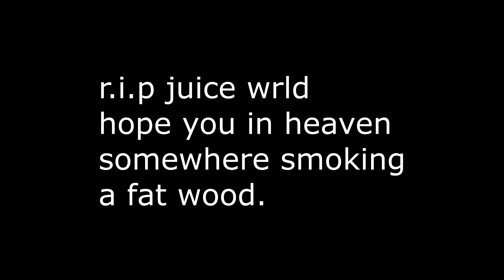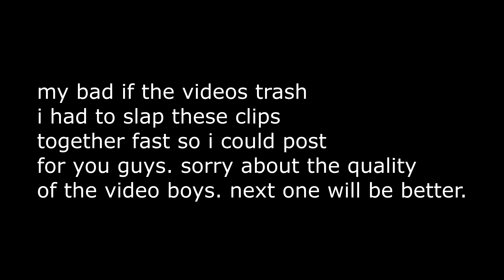Bad Boy 🥀 (ft. Performance Mode)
Bad Boy 🥀 (Fortnite Montage)
Fortnite Montage - Bad Boy (Juice WRLD & Young thug)
Song: Juice WRLD - Bad Boy ft Young Thug (Dir. by @_ColeBennett_)

I did not use "YESSIR 🤟", Coco 🥥 , "Soda
🥤 and WHOOPTY 🤟." But I include "Keyboard ASMR."

💸 USE CODE RUGER IN THE FORTNITE ITEM SHOP! HASHTAG AD

Get a Respawn chair or desk for yourself (use code Devour)